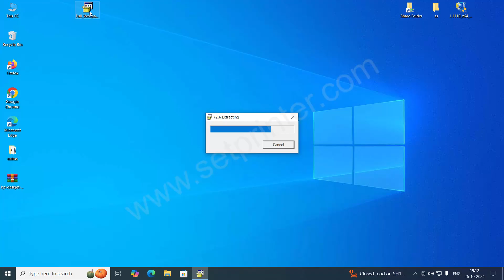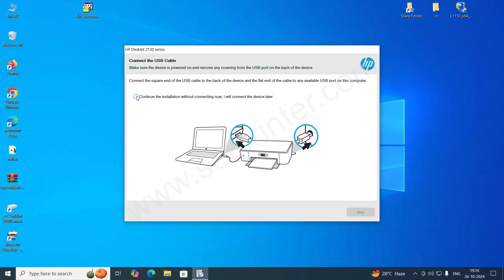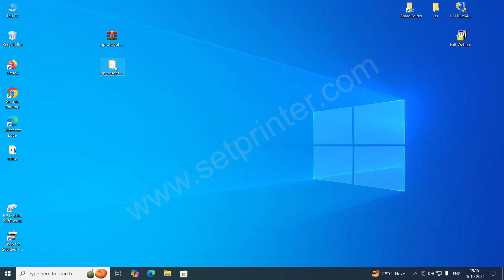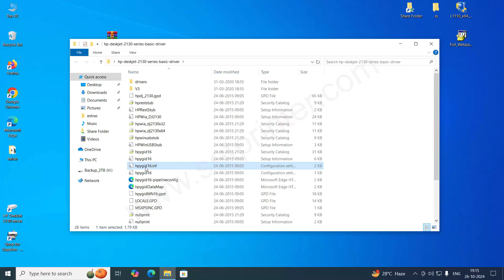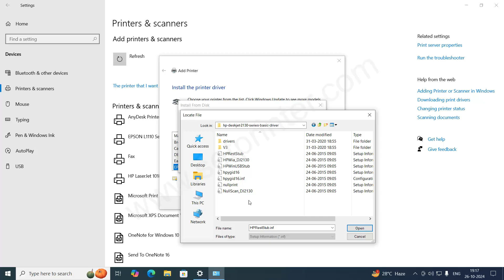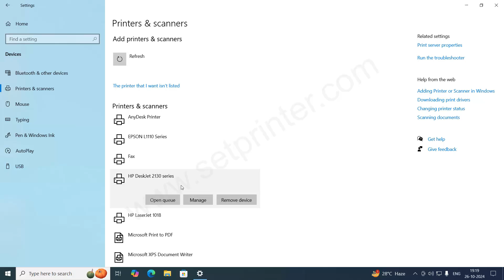How to Install HP Deskjet 2130 Series Printer Driver on Windows 11, 10, 8, 8.1, 7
In this video, I have explained how to install HP Deskjet 2130 Series printer driver on Windows 11, 10, 8, 7 computer automatically using its full feature driver and install it manually using its basic driver (.inf driver). You may apply the same steps for Windows XP and Windows Vista operating system as well.
Driver download links are already given above.